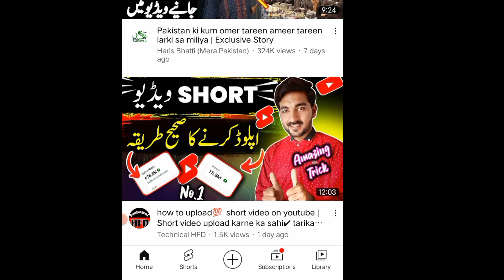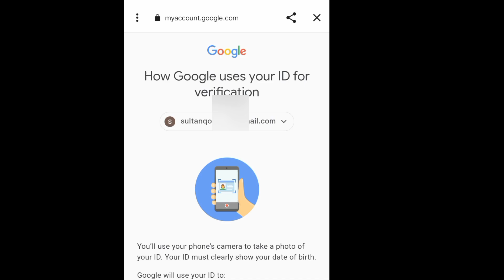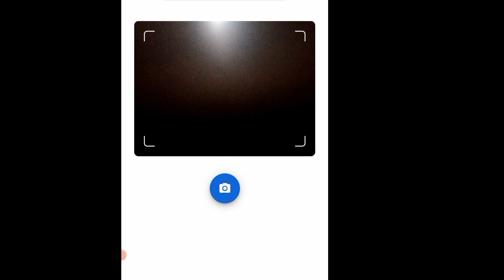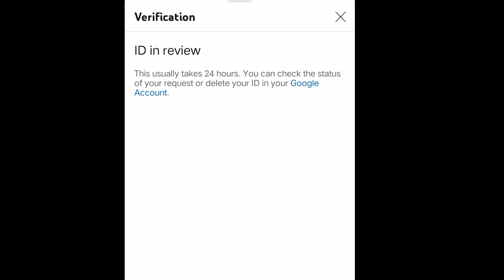Youtube create Community post verification🔓 enable kare youtube one time verification needed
youtube par create a post kaise kare
youtube par create a post ka option kaise laye
one time verification needed youtube
one time verification needed
youtube one time verification needed
Create post ka verification kaise kare
Verification youtube post
Youtube create post verify
Technical HFD